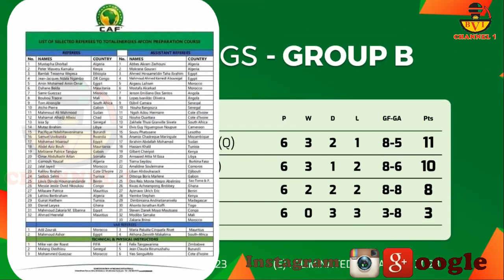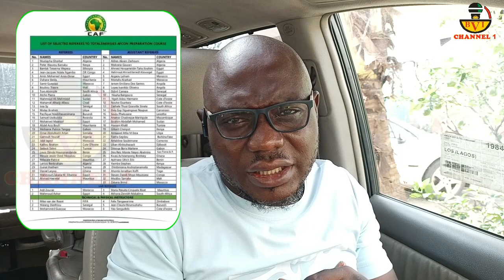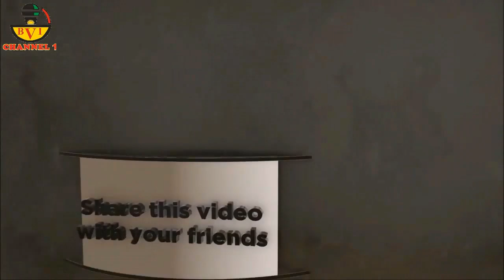We Can't Trust Nigeria Referees IN AFCON After What INEC Did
Who Will You Blame...
Some Of The Referees
Supported What INEC Did
Now They're Crying Because
CAF Made Sure No Nigerian Referee
Will Official Any Sing Match At AFCON 2023

Account Details:
Naira Account:
Account Name: Bia Voice International Ltd.
Bank Name: United Bank Of Africa - UBA.
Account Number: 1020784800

Dollar (USD) Account:
Bank name: First Bank Plc
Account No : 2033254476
Swift code : FBNINGLA
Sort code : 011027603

Cheers.